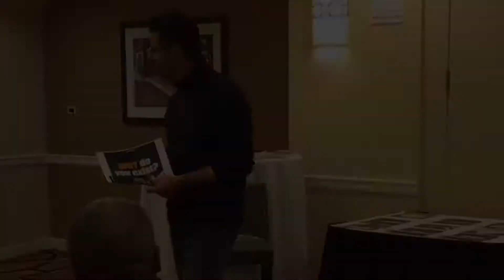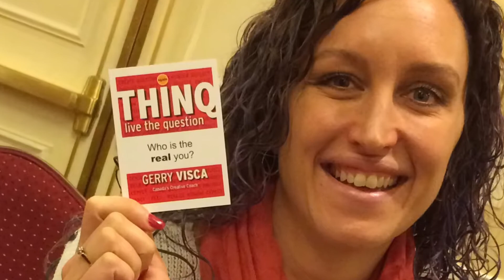WHY WRITE? New York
Highlights from the Why Write New York Writers Intensive Dec 2, 2017